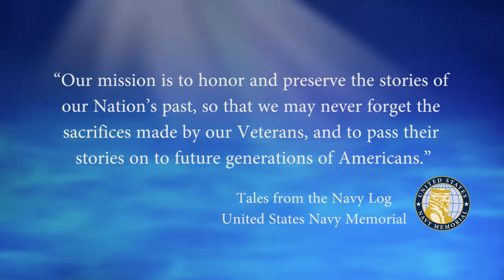USNM Interview of James Kemp Part Six Encountering Severe Weather on the USS Edson